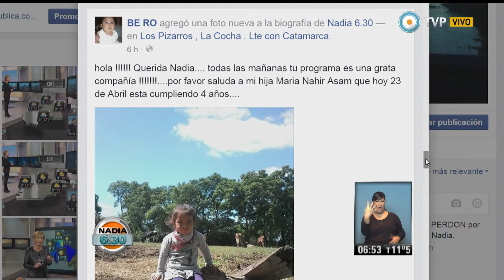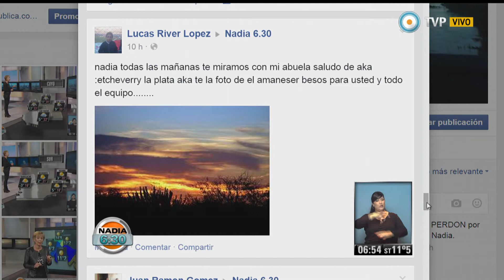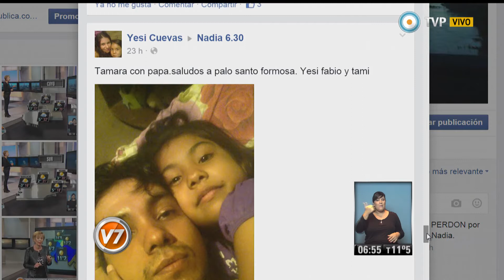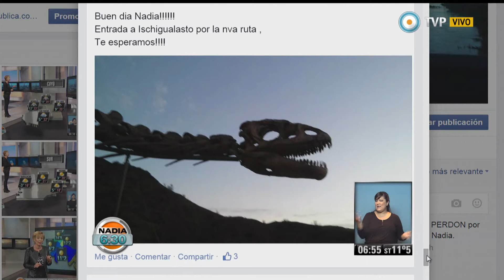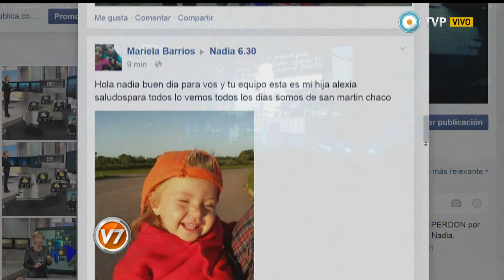Nadia 6.30 - Parte 2 del 23-04-2015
Nadia 6:30 Programa del día 23 de abril de 2015 (segunda parte). El pronóstico meteorológico, el estado de rutas, la situación del transporte público. "Nadia 6:30" es el primer servicio informativo que la TV Pública presenta en cada jornada. Con la conducción de la reconocida meteoróloga Nadia Zyncenko. Emitido por Visión 7, noticiero de la TV Pública argentina, el jueves 23 de abril de 2015.